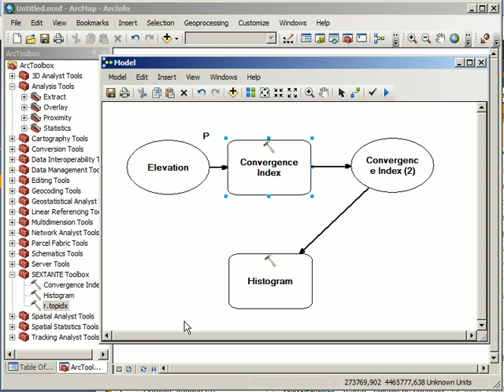Using SEXTANTE and third party algorithms in the ArcGIS Model Builder